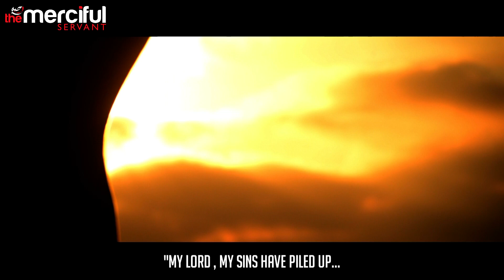MY LORD - Nasheed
MercifulServant FB: ht